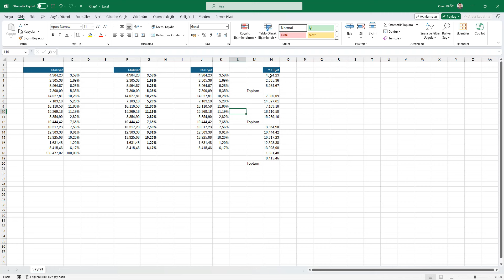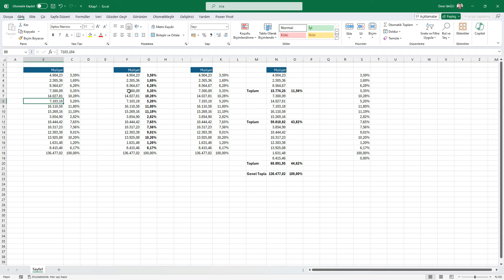Excel Yüzde Dağılımı bulmada Kullanabileceğiniz 4 yöntem-939.video | Ömer BAĞCI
Excel'de yüzde dağılımı bulma, verilerin analizi ve raporlaması için oldukça önemlidir. Bu işlem, her bir veri noktasının toplam içerisindeki oranını belirlemenizi sağlar. Peki, yüzde dağılımını bulmanın avantajları ve kullanım alanları nelerdir?

Verileri Anlama ve Karar Verme
Yüzde dağılımı, verilerinizin genel yapısını anlamanızı sağlar. Örneğin, bir satış raporunda her ürünün toplam satışlardaki payını belirlemek, hangi ürünlerin en çok kazandırdığını anlamanıza yardımcı olur. Bu bilgi, stratejik kararlar almanıza ve kaynaklarınızı daha verimli kullanmanıza olanak tanır.

Trendleri ve Anomalileri Tespit Etme
Yüzde dağılımı kullanarak verilerinizdeki trendleri ve olası anomalileri tespit edebilirsiniz. Örneğin, aylık satış rakamlarını yüzdelik olarak analiz ettiğinizde, belirli bir ayda anormal derecede düşük veya yüksek satışların nedenlerini araştırabilirsiniz.

Karşılaştırma ve Raporlama
Yüzde dağılımı, farklı veri setlerini karşılaştırmanızı kolaylaştırır. Örneğin, farklı şubelerin performansını değerlendirirken, her bir şubenin toplam satış içerisindeki payını yüzdelik olarak görmek, performans farklarını net bir şekilde ortaya koyar. Ayrıca, raporlarınızda yüzdelik veriler kullanarak, karmaşık verileri daha anlaşılır ve görsel olarak çekici hale getirebilirsiniz.

Ücretsiz Excel dersleri ile Excel öğrenmek, Excel'de ilerlemek, Excel'e uzmanlaşmak için bilmeniz gereken Excel konularının anlatıldığı eğitim kanalımız.

Excel bilginizi sertifikalandırmak, eğitimleri belirli bir düzende ve sırada izlemek için eğitim sitemiz vidoport.com adresinden yararlanabilirsiniz.

Kurumsal Excel için adresini ziyaret ediniz.

Yeni başlayanlar için Excel – Temel Excel Eğitim setimiz ile Sıfırdan Excel’i öğrenmeye başlayabilir, tablolar oluşturabilir ve formülleri kullanmaya başlayabilirsiniz.

İleri Excel Konularını öğrenmek, İleri Düzey bir Excel kullanıcısı olmak istiyorsanız bu eğitim setimize göz atın.

Excel’i uzman düzeyinde kullanmak için bilmeniz gereken Excel konularını bu eğitim setimizde bulabilirsiniz.

Excel’de finansal işlemler yapıyorsanız, Ticari hayatınızda Excel kullanıyorsanız, Finansal ve Ticari İşlemlerinin anlatıldığı bu eğitim setimiz ile finansal işlemleri ve ticari işlemleri öğrenebilirsiniz.

Excel Kısayolları Püf Noktalarını keşfederek, daha hızlı bir Excel kullanıcısı olmak istiyorsanız bu eğitim setimizden yararlanabilirsiniz.

İngilizce Excel versiyonlarını kullanarak Excel Kullanmayı öğrenmek ve Excel kullanımında İlerlemeye Başlamak istiyorsanız, bu Excel eğitim setimize göz atın.

Excel Dashboard Raporlar oluşturmak için bilmeniz gereken Excel özelliklerini bu eğitim setimizde adım adım öğrenebilirsiniz.

Excel’de uzmanlaşmak için formüllerin kullanımını çok iyi bilmelisiniz. İşlevleri iç içe kullanmak, Excel formüllerini detaylıca kullanmak için bu eğitim setimizi izleyebilirsiniz.

Excel’de İnsan Kaynakları alanında çalışıyorsanız, insan kaynakları alanında kullanmamız gereken Excel özelliklerini anlattığımız bu eğitim setimizi takip edebilirsiniz.

Excel’de daha hızlı çalışmak için bilmeniz gereken Excel özelliklerini, Excel’de size zaman Kazandıran Özellikleri bu eğitim setimizde bulabilirsiniz.

Uzman bir Excel kullanıcısı olmak için bilmeniz gereken Pivot Tablo Kullanımı tüm detayları ile bu eğitim setimizden öğrenebilirsiniz.

Excel’de sık yapılan işlemlerin hızlıca yapmak için Excel’i istediğiniz gibi programlama yapmak için Excel Makroları Kullanma eğitim setimizden öğrenebilirsiniz.

Excel 365 versiyonlarında ki FİLTRE, SIRALA, SIRALAÖLÇÜT, BENZERSİZ, ÇAPRAZARA, ÇOKEĞER gibi yeni formüllerin kullanımlarını tüm detayları ile öğrenin.